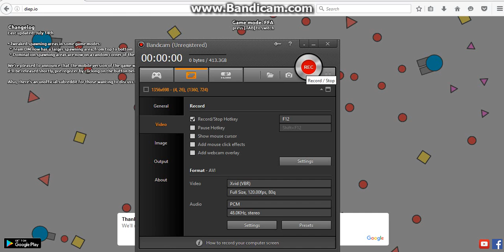Getting rekt | Diep.io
Watch as shwebby play slither.io and dies while tyring to get to the  top